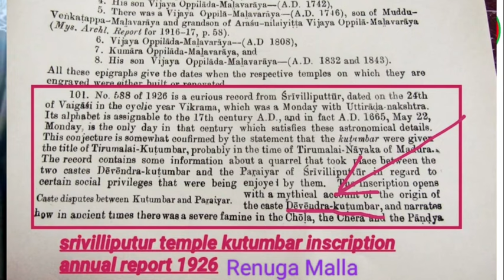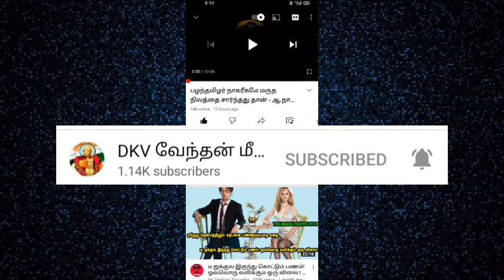நீதிமன்ற அவமதிப்பு தொடருவார்களா?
ஆண்டாள் கோயில் தேவேந்திரர் மரபுரிமையை தட்டி பறித்து,தேர் போகும் போது வழி மறித்து அட்டகாசம் செய்தவர்கள் மீது நீதிமன்ற அவமதிப்பு வழக்கு தொடரப்படுமா?